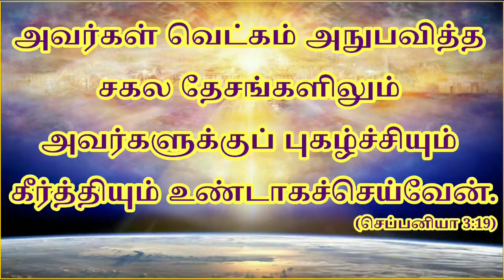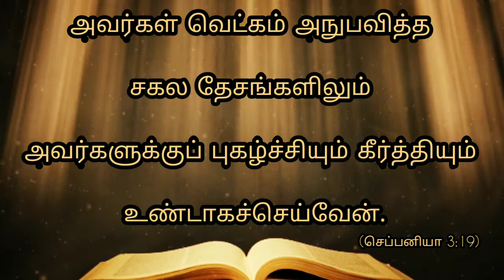நீங்கள் வெட்க்கப்பட்ட, இடங்களில் புகழ்ச்சியும், கீர்த்தியும் உண்டாக செய்வார்